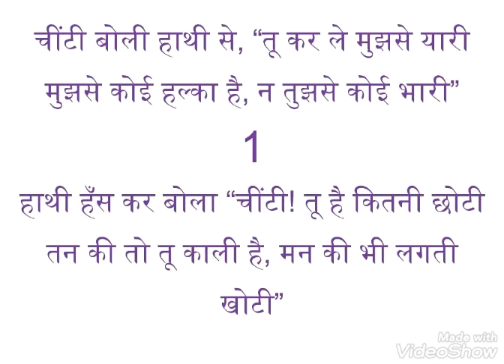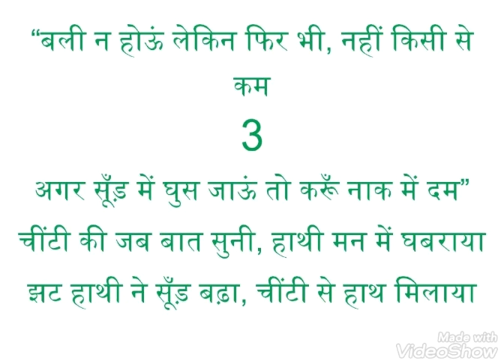561. गीत गाओ प्रतियोगिता - अनोखी यारी - लिटिल जैम्स